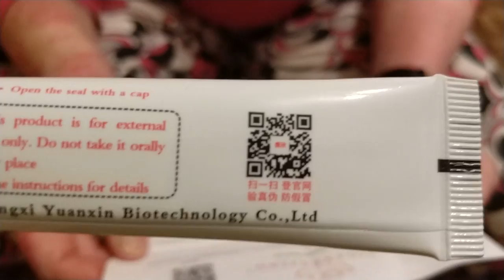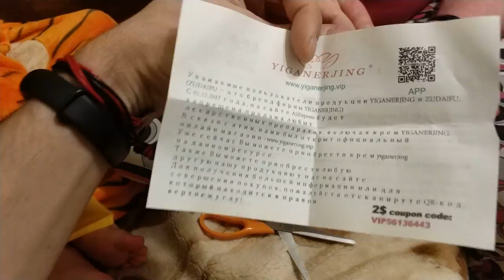мазь Zudafu от псориаза и аллергии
поддержи мой канал подпиской поддержи мой канал подпиской on the development of the channel

heals from psoriasis and alergia
Дерматит , экзема , псориаз имеют внешние признаки , которые доставляют кучу проблем. Эта мазь может избавить от них во время применения.